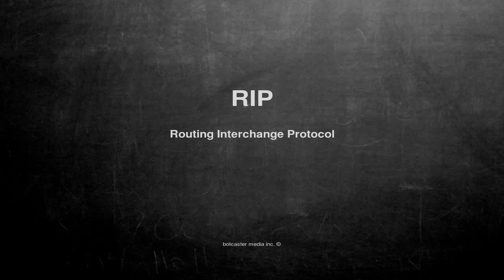What does RIP mean